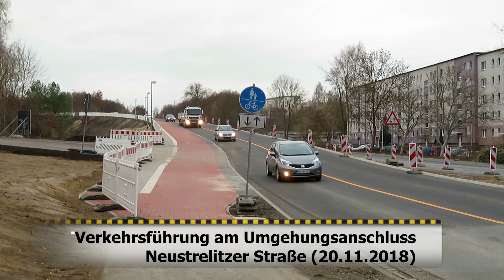Neubrandenburg: Verkehrsführung Ortsumgehungsanschluss Neustr. Str. (20.11.2018)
Ein Teil der neuen Verkehrsführung zur zukünftigen Umgehung am Anschluss Neustrelitzer Str. ist nun schon freigegeben.